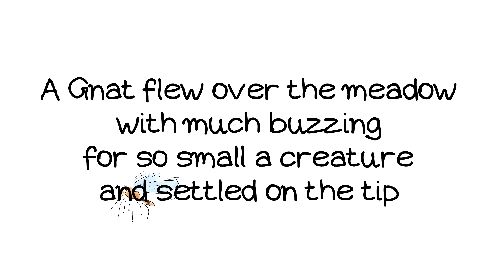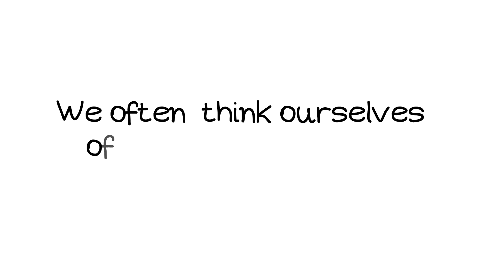Aesop Fables - The Gnat & The Bull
The Fable: A Gnat flew over the meadow with much buzzing for so small a creature and settled on the tip of one of the horns of a Bull. After he had rested a short time, he made ready to fly away. But before he left he pompously begged the Bull's pardon for having used his horn for a resting place.
‘I will go now so as not to burden you any longer"
The bull, merely raised his eyes and replied "Much obliged, but I did not even know you were there."
Moral Lesson: We often  think ourselves  of greater importance than we really are.
Narration, Illustration & Video Editing by Naya Nomikou.